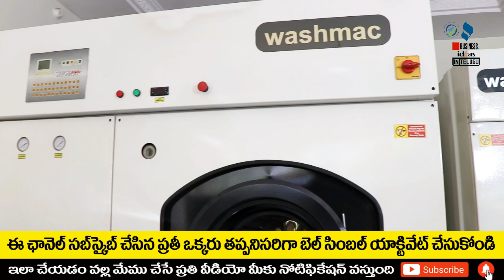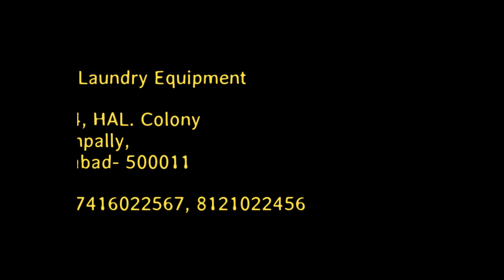బిజినెస్ ! Small business ideas! New business idea's! business ideas ! Low Investment Business Idea